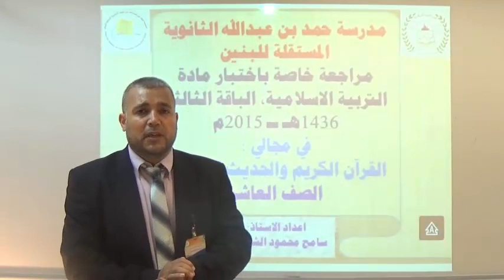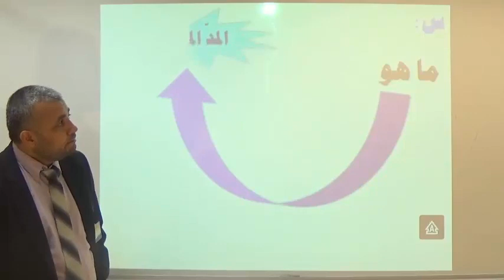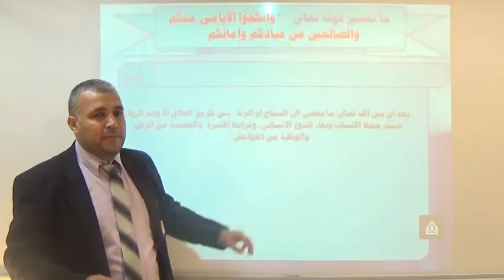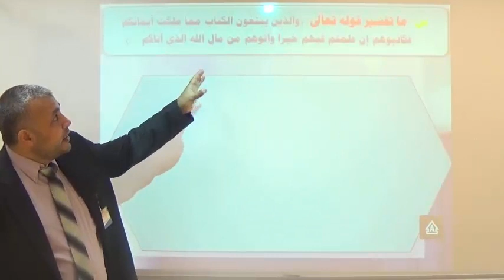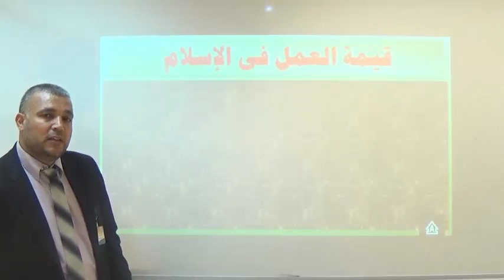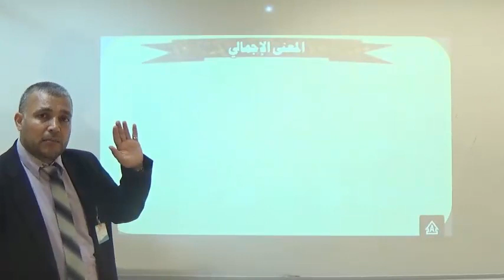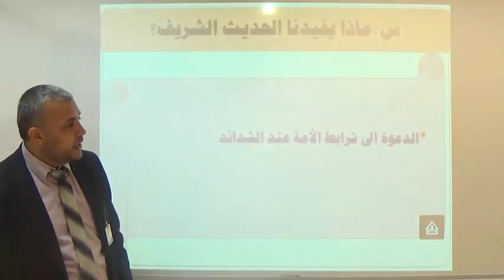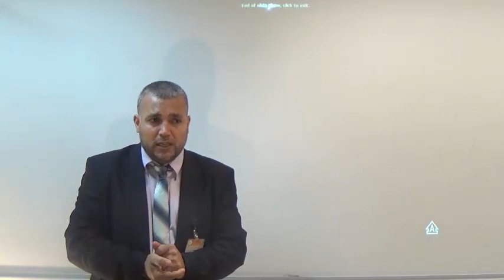مــادة التربية الأسلامية - الصف العاشر - الفصل الدراسي الثاني